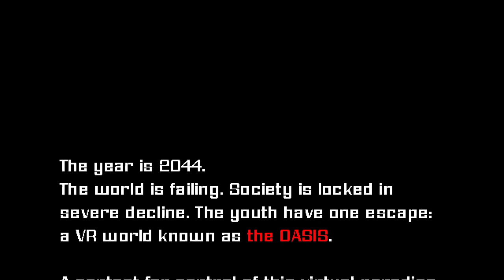GUNSHIP - Art3mis & Parzival [Official Music Video]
'Art3mis & Parzival' is taken from GUNSHIP's new album 'Dark All Day'. Stream & Download

Song Written and Produced by Dan Haigh, Alex Westaway, Alex Gingell and Stella Le Page. Mixed by Carl Bown at Treehouse Studios.

Video Directed and Produced By Jason Tammemagi (Genuine Human)
Pixel Art by: Genuine Human, Gyhyom, Cryoclaire (Mary Safro) and Waneella

Art3mis & Parzival

Lights go out over my town
Back to the midnight oasis with you
Saving the world that’s tough but let’s give it a shot
’Til you tell me game over
Feel this chaotic connection with you

The world outside is overrated
Better hanging with you all night
When we’re fighting the same fight
Dreaming the same dreams tonight
You know I won’t go letting you down

There’s a mountain of fire
I will meet you there
Into the dark I’m coming home
Through the mountain of fire
With glass eyes and digital water
Through the shadows I’m coming home

We’re all gonna die that’s just how it is
There’s no escaping the future
Nobody gets what they want in this world
Even for you and me
Never felt at home in reality
Always hide behind avatars
But we’re fighting the same fight
And you see I won’t be letting you down

It’s light at my window
What we did with it who knows
Guess the time flies when we spend each night together

We’ll float all the way
We’ll burn it all the way